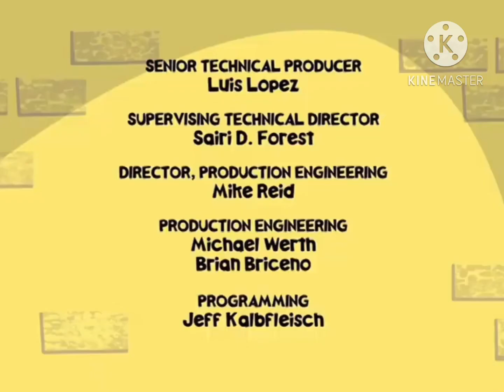What If: Teletoon/Nickelodeon/NickToons Network/Nelvana (2007)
If Nicktoons Network Produced Wayside With Teletoon, Nickelodeon, & Nelvana